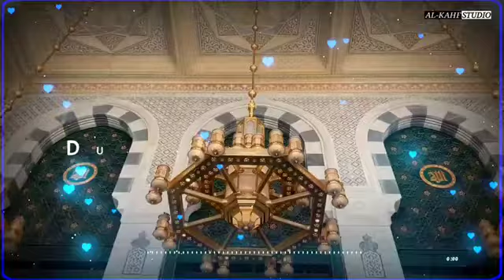jumma Mubarak 🤲📿 love you all......💗